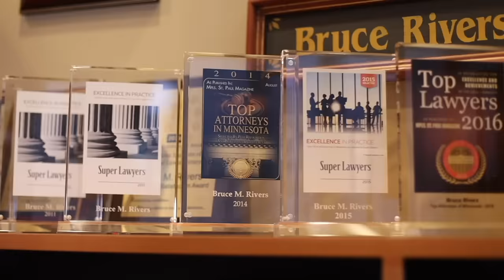The Most Insufferable Traffic Stop Ever | Criminal Lawyer Reacts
Criminal Lawyer Bruce Rivers reacts to The Most Insufferable Traffic Stop Ever